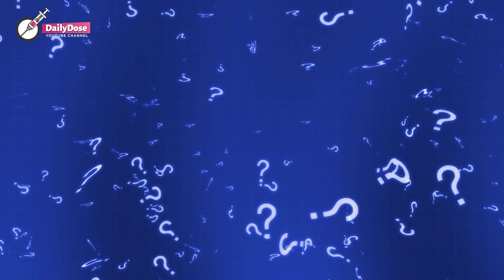Lady Finds Grandson Sleeping on Cold Floor with No Blanket MAKES A SHOCKING DISCOVERY ABOUT HIS LIFE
Raymond was a single father who was hard on his son due to the hardships he endured while growing up. After receiving a wake-up call from his mother-in-law, he miraculously changes his life around for the better of his son.